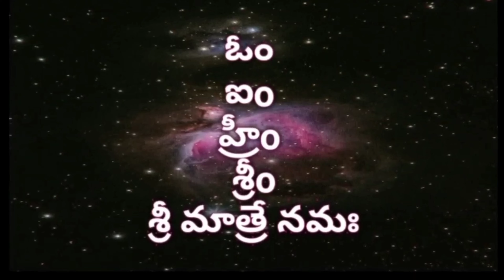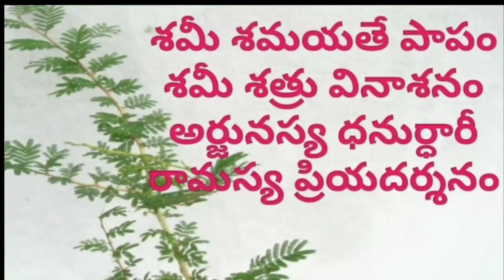Navaratri 10th day ammavari alankaram, naivedyam, colour, mantra || Devi navaratrulu || Dasara 2022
Navaratri 10th day ammavari alankaram, naivedyam, saree colour, mantra ||అమ్మవారి అలంకారం|| Dasara2022

dasara 10th day ammavari alankaram
mahalakshmi naivedyam
kaalratri

Navaratri Tenth Day (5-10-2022) AMMA Alankaram, Kadha, Naivedyam, Saree Colour, Mantras

Navaratri day 10, dussehra  nineth day AMMA Alankaram, Naivedyam | Nine Types of Naivedyam for Navratri

Eighth and Ninth day AMMA Alankaram, naivedyam, saree colour

hai friends in this video i shared about dussehra festival. according to vijayawada ammavari alankaras, and naivedyas i shared the ammavari tenth day alankara and naivedyalu, also shared the colour of saree and tenth day mantra. maa durga is also worshiped as siddhi dhatri durga..to know the 10th day mantra please watch the video.. and also shared the story of mahishasura mardini and ksidhidhatri  devi.. rajarajeswari devi

navaratruluammavarialankaralunaivedyalurangucheeramantramuintelugu
dasaradevinavaratriammavari9alankaramulu9cheerarangulu9naivedyamulu9mantramuluintelugu
Ammavari Alankaralu
Prasadam
dussehra special
navaratri ammavari alankaralu
navratri alankaralu
ammavari naivedyalu
ammavari naivedyam recipes
ammavari prasadalu
navaratri prasadalu
navratri prasadalu
ammavari naivedyam
navaratri naivedyam
dussehra special recipes
dasara ammavari alankaralu
ammavari alankaram
ammavari alamkaralu
ammavari dasavatharalu
ammavari avatharalu
navaratri ammavari avataralu
mantramu
gayatri mantramu
gayatridevialankaram
sailaputri
brahmacharini
chandraganta
kushmanda
skandamatha
mahalakshmi
kaalaratri devi
durga devi
mahagauri
mahishasura mardini
siddhidhatri
raljlaraljeswari devi
vijayawada durga ammavari  naivedyalu
vijayawada durga ammavari  alankaralu
vijayavada durga ammavari cheera rangu
navaratri ammavari 9 mantralu

Saraswathi Devi Pooja vidhanam | Navaratri Day-5 Puja Vidhanam Telugu | Dussehra Story

last day of navratri,navratri last day

Vijayawada Dasara Navaratri Alankarams 2022 | Vijayawada Kanakadurga Temple Navaratri 2022

10th day devi navaratri puja||10th day ammavari alankaram||naivedyam||dasara 2022||dasara videos||

నవరాత్రులు ఏడవ రోజు విజయవాడలో మహాలక్ష్మి అవతారం! | Navaratri 10th Day Pooja and Naivedyam Recipes

# navaratri 10th day ammavari alankaram,Naivedyam,Colour,Mantra// Dasara 2022,Navaratri special

Navaratri 10th day ammavari alankaram, naivedyalu,rangu // dasara 2022 // dasami pooja

TENTH day AMMA Alankaram, naivedyam, Saree colour

Navaratri 10th day 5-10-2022 ammavari alankaram, naivedyam, saree colour, kadha, mantra |last day

10th day AMMA Alankaram, naivedyam, saree colour

dasara navaratrulu
ammavari alankaram naivedyam mantram saree colour
navaratri day 10
10th day navaratri ammavari alankaram
10h day of navaratri
navaratri prasadam for 9 days
navaratri 10th day
navaratri 10th day mantra